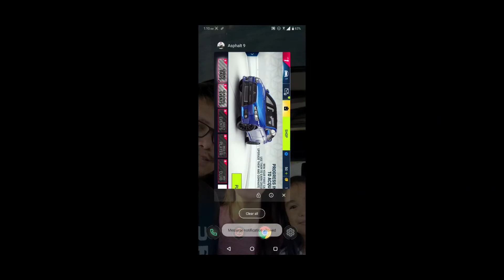Asphalt Legends 9 Asus ROG Phone 2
Asphalt 9: Legends is a 2018 racing video game developed by Gameloft Barcelona and published by Gameloft. Released on July 25, 2018, it is the ninth main installment in the Asphalt series. In comparis…